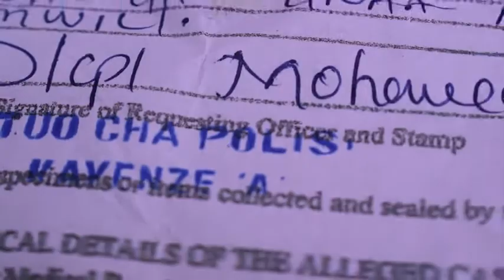BINTI ALIYESHINDIKANA KIMAADILI/KUTOROKA SHULE HATA ZAIDI YA MWEZI KWAKE SI JAMBO GENI.